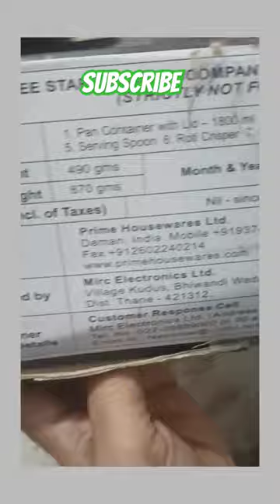Microwave cookware kit#ytshorts